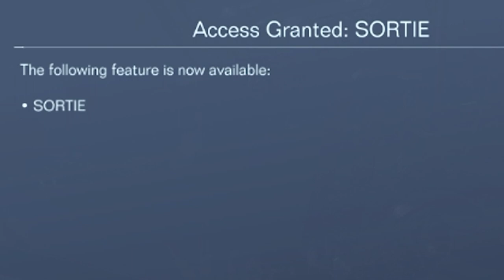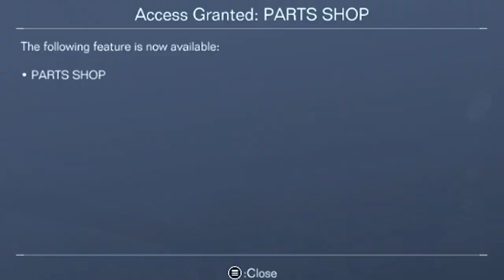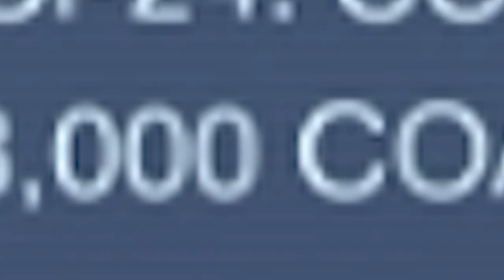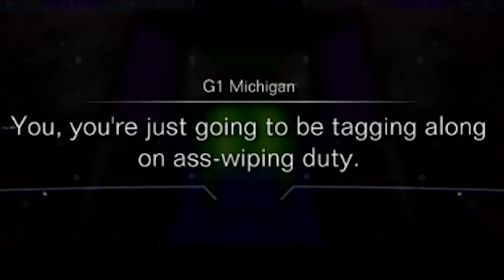John Raven: "The Balteus Waltz" (Armored Core VI: Chapter 1 Stream Highlights)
Armored Core VI is here and it is glorious.

Sorry for everyone who thought this is the new video. I was not happy with the title and the thumbnail so I went a little crazy on both of those things.

I have not yet completed chapter 2 yet because of - you guessed it - the chapter's (end?)boss. Wish me luck, and check out the links below to stay in touch.